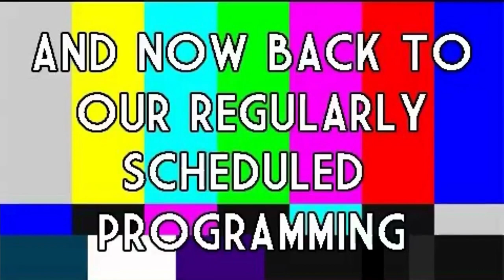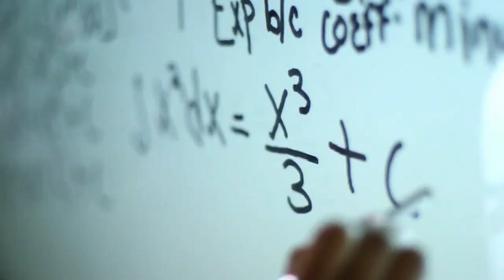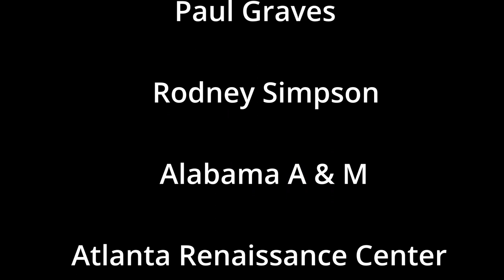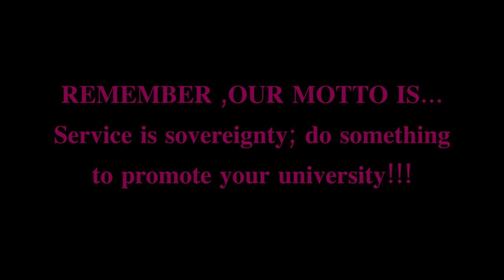GO FUND THE NORMAL LIFE FILM !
Hello everyone we are in need of your help to get this dream and legacy project done and ready for to be viewed. We would like to thank everyone that has assisted us so far and continue to. Our goal is $30,000 which is attainable if everyone contributes to the cause. Our school has been over looked for so long and we feel its time to bring the awareness to our beautiful campus on Normal Hill. PLEASE SUPPORT THE FILM BY GIVING OR SHARING THE MESSAGE WITH OUR AAMU FAMILY !